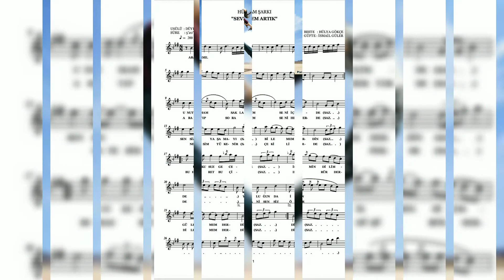SEVEMEM DERDİN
Eser: Sevemem Derdin
Güfte: İsmail Güler Şair
Beste: Hülya Gökçe
Aranje& Yorum: Murat Demirhan
Makam: Hüzzam
Usûlü: Düyek

Unutmam saklarım seni içimde
Sensiz yaşamayı bilemem derdin
Uykusuz geceler ismin dilimde
Yokluğunda inan gülemem derdin

Bu gönül neşeyi bilemez artık
Baharda şarkılar söylemez artık
Kimseye gülümsün diyemez artık
İçimde yerini silemem derdin

Arayıp sorarım seni her yerde
Nefesim tükenir çekilir perde
Bu hasret bu çile düşürür derde
Hani sensiz ömür dilemem derdin

İsmail Güler Şair